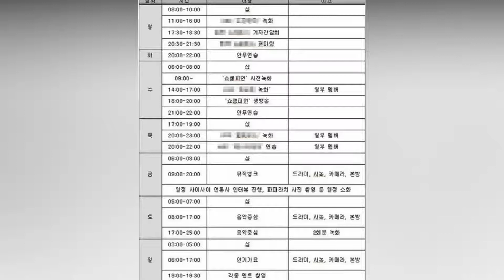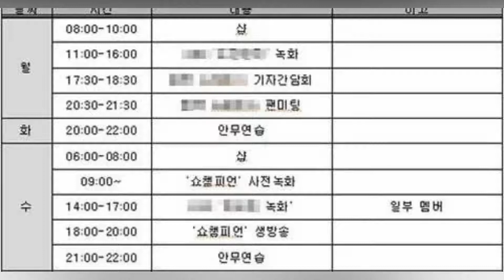why idols are always tired ? busy schedules with no break !!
if we could show more support and appreciate their hard work ...